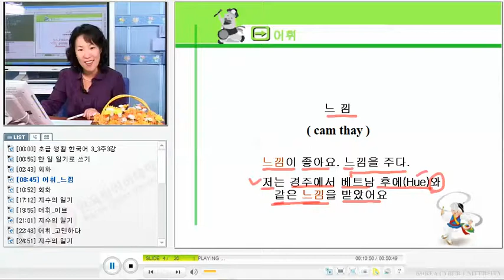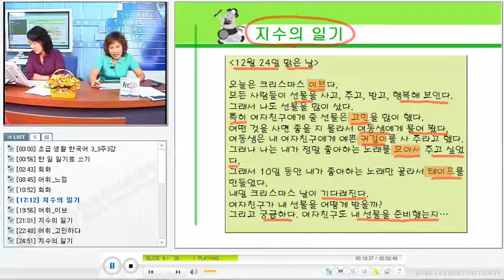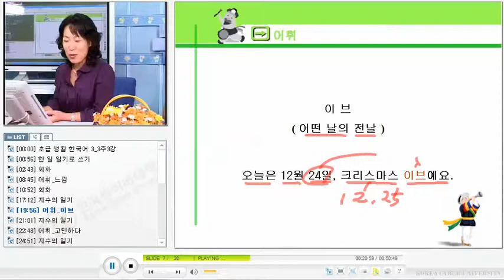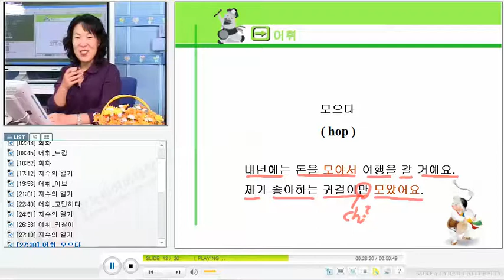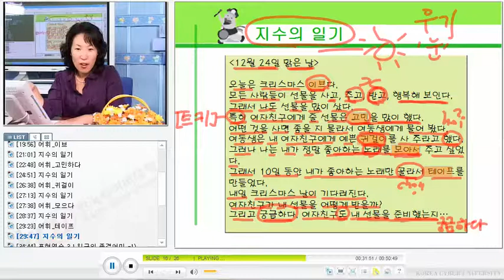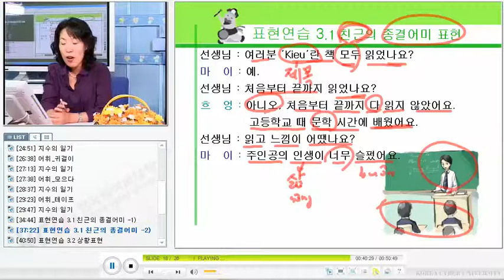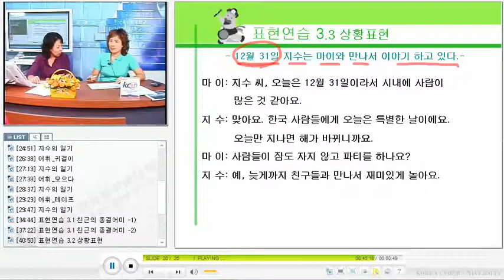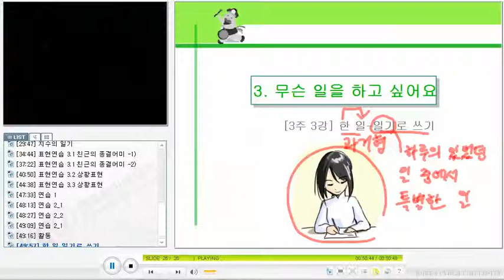베트남 한국어 회화 - KCV Practical Korean Conversation for Vietnamese 1309